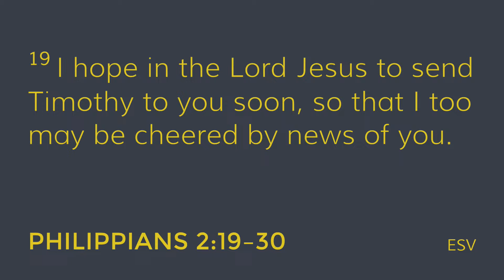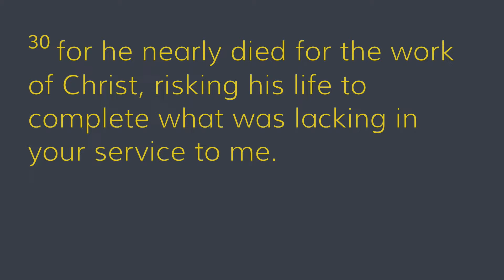Philippians 2:19-30 - "Growing Up" - July 28, 2024